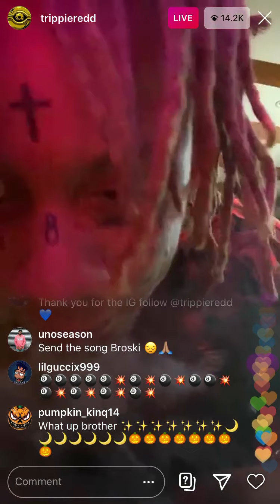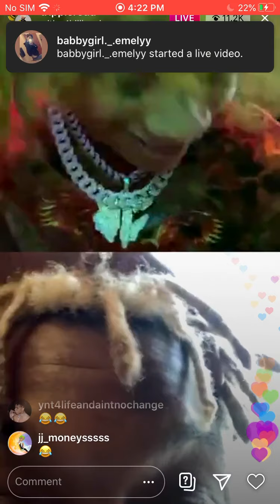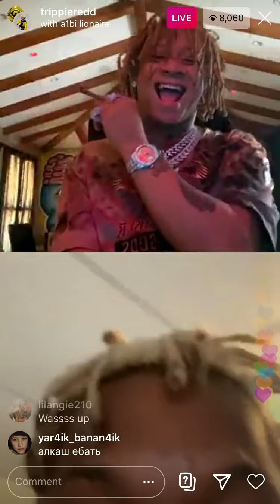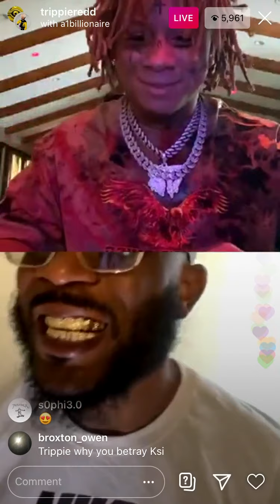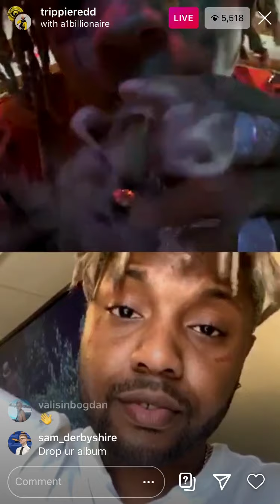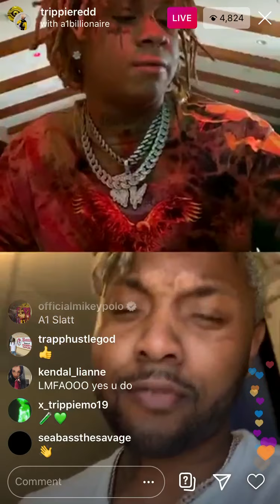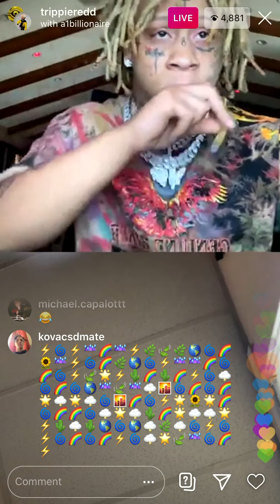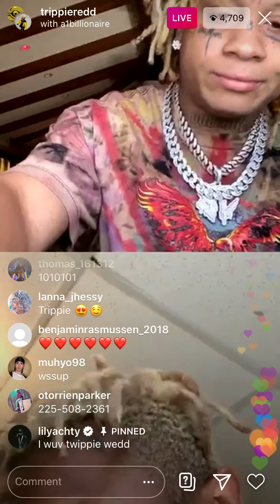Trippie Redd Instagram Live. 6/11/20